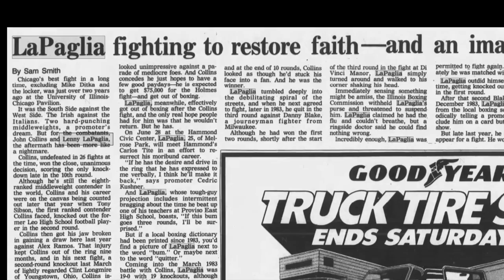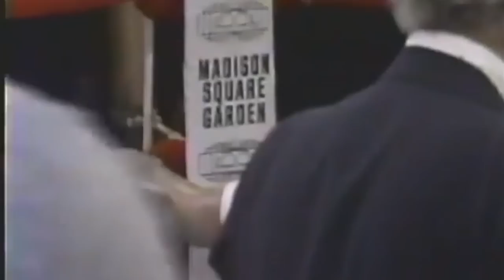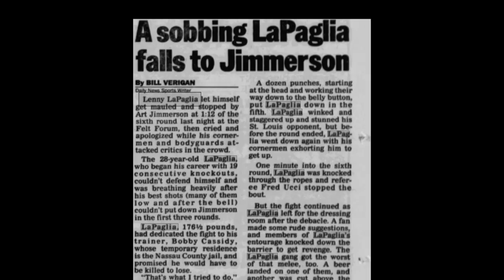Lenny LaPaglia Documentary - Remember the Rage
A look back at Lenny LaPaglia, a popular middleweight contender out of Chicago.